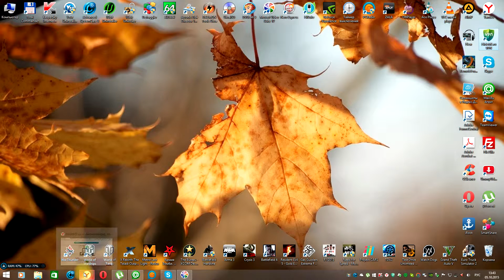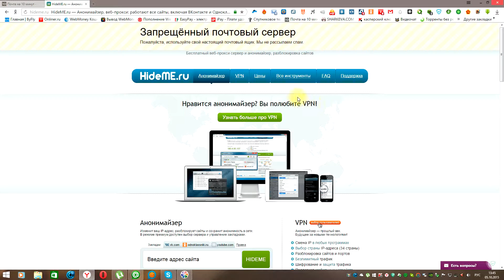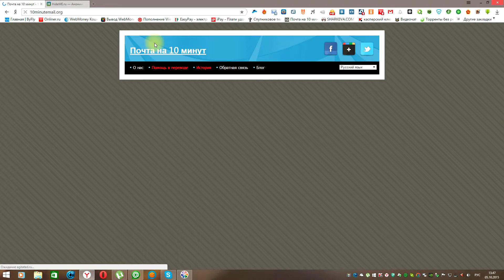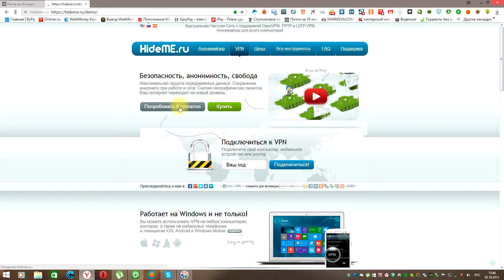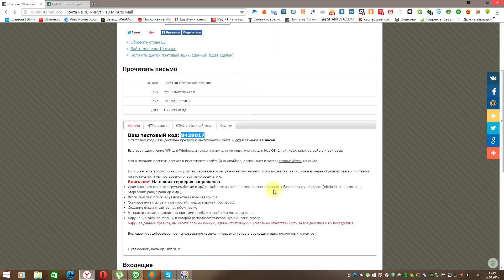vpn для hideme.ru добыча ключей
С тестовым кодом вам доступен премиум к инструментам сайта и VPN в течение 24 часов.

Быстрое подключение VPN для Windows, а также инструкции по подключению для Mac OS, Linux, мобильных устройств и роутеров.

Для активации премиум-доступа к инструментам сайта (анонимайзер, прокси-лист и чекер) авторизуйтесь на сайте.

drugniy.tk